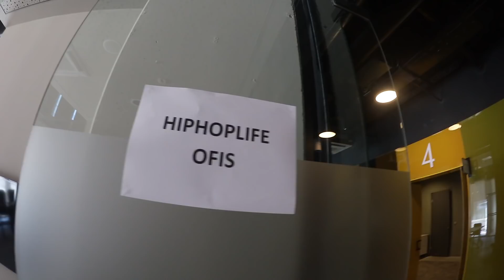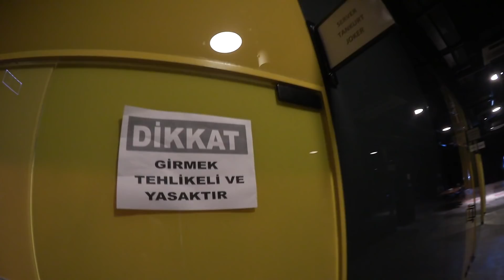Hip Hop Jam 2017 Kulis | VLOG #21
14 Mayıs 2017 tarihinde gerçekleşen Hip Hop Jam 2017 organizasyonunun perde arkasından detaylar. Tankurt Manas, Joker, Kamufle, Aga B,Kadıköy Acil, Try Soldier, Lewo; Tankurt Manas ile Haziran ayında yapacağımız imza günlerinin detayları ve daha fazlası bu vlog'da!